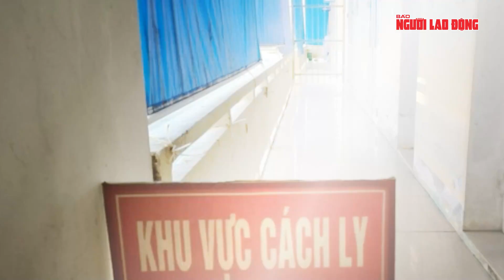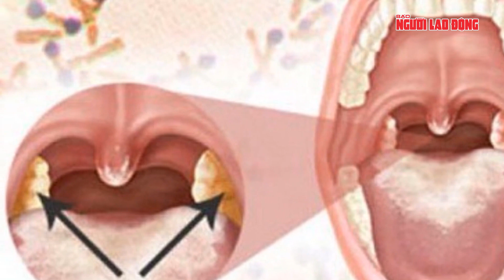Thêm một ca bạch hầu ở Bắc Giang, là F1 của nữ nhân viên quán karaoke phát bệnh trước đó | Tin tức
NLĐ | Thêm một ca bạch hầu ở Bắc Giang, là F1 của nữ nhân viên quán karaoke phát bệnh trước đó
Ngày 11-7, theo thông tin từ Trung tâm Kiểm soát bệnh tật (CDC) tỉnh Bắc Giang, địa bàn tỉnh tiếp tục ghi nhận thêm một trường hợp dương tính với vi khuẩn gây bệnh bạch hầu. Bệnh nhân là B.H.G., nữ, sinh năm 1995, tạm trú tại thôn Trung Hòa, xã Mai Trung, huyện Hiệp Hòa, tỉnh Bắc Giang. Đây là một trong 15 trường hợp tiếp xúc gần (F1) với bệnh nhân M.T.B. (18 tuổi, là nữ nhân viên quán karaoke, ca bệnh mắc bệnh bạch hầu trước đó) và là một trong 8 F1 có kết quả âm tính trong lần xét nghiệm đầu tiên (ngày 9-7). Tại lần xét nghiệm thứ 2, bệnh nhân G. cho kết quả dương tính với bạch hầu.
Tiến hành điều tra dịch tễ ca bệnh G., cơ quan chức năng xác định từ tối 27 đến ngày 5-7, chị G. thường xuyên đi từ phòng trọ đến quán Internet ở thôn Trung Tâm, Hợp Thịnh (huyện Hiệp Hoà), ngồi ăn cơm cùng bệnh nhân B.. Từ 23 giờ 33 ngày 3-7 đến 2 giờ 50 ngày 4-7, chị G. đến một quán karaoke (ở xã Hợp Thịnh) hát, uống bia cùng 3 người khách. Ngày 7-7, khi biết B. dương tính với bệnh bạch hầu, chị G. khai báo dịch tễ tại Trạm Y tế xã Hợp Thịnh và cách ly tại phòng trọ.